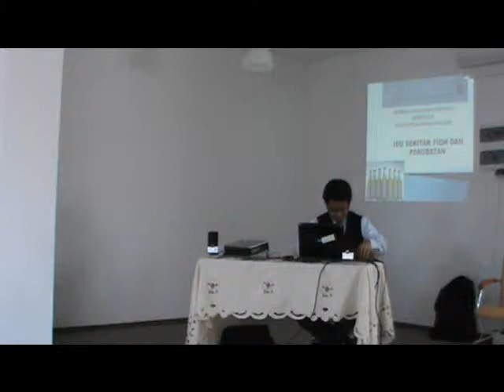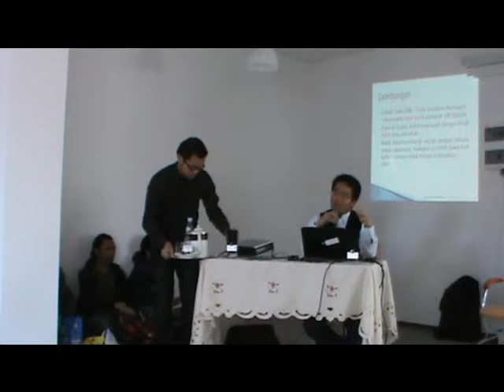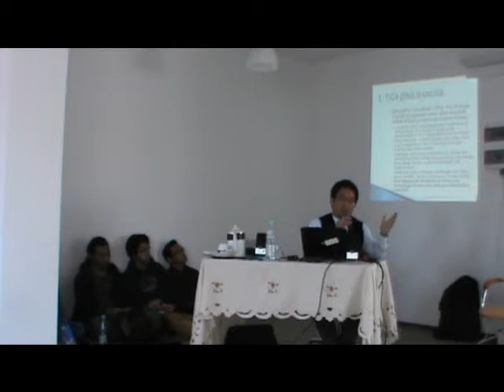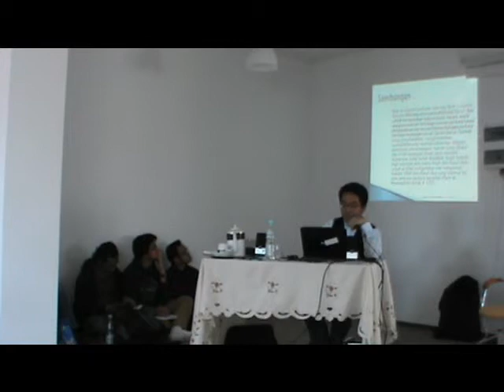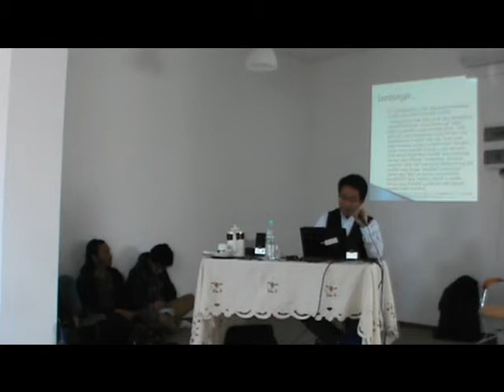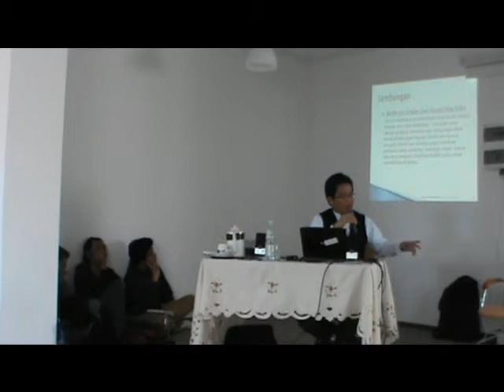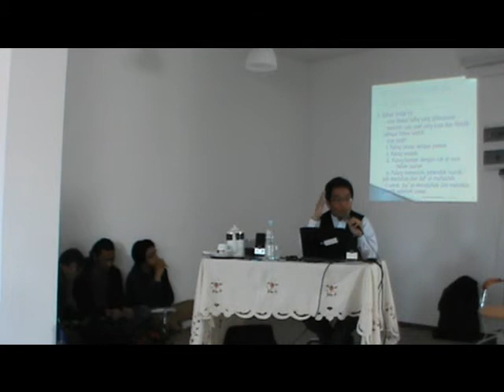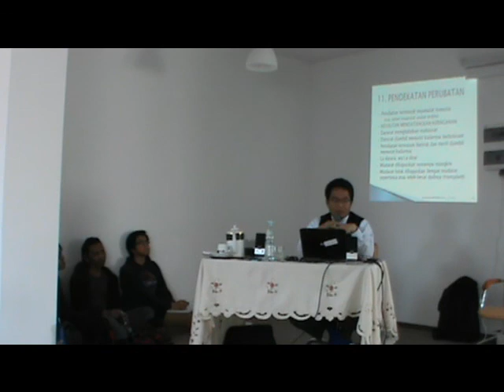Fiqh Perubatan Part 1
Dr. Juanda Jaya  membincangkan tentang fiqh dalam bidang perubatan

Berikut adalah link untuk bahagian kedua, ketiga dan keempat